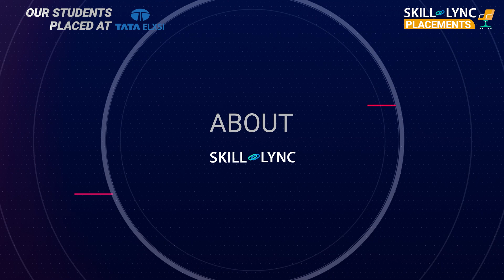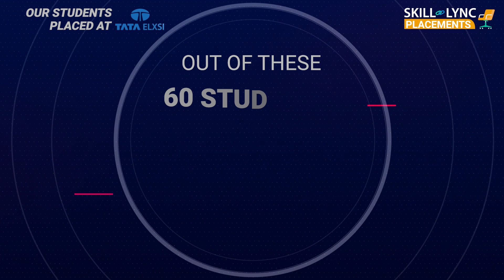TATA ELXSI PLACEMENTS | SUCCESS STORIES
We are super happy to see our students live their dreams by getting placed in TATA ELXSI!

Watch our EV and MBD students share their experience with Skill-Lync and how they got to their dream job role.